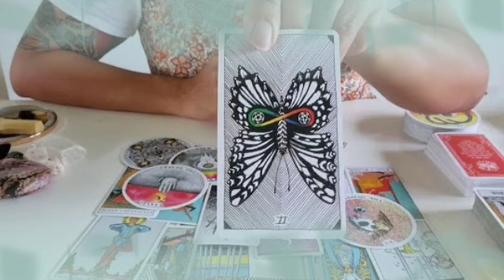تاروت برج الثور من 9 إلى 19 سبتمبر 2022 //ندم و رجوع😔اعتذار و انسحاب طرف ثالث ستحتفل قريبا مبروك❤️‍🔥